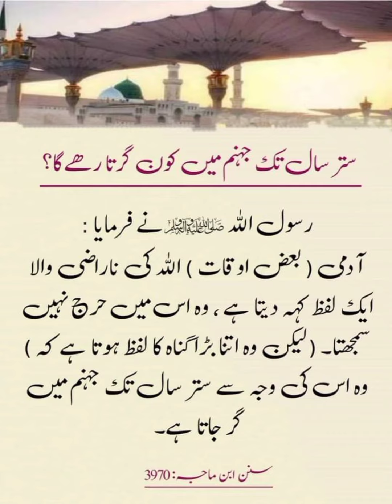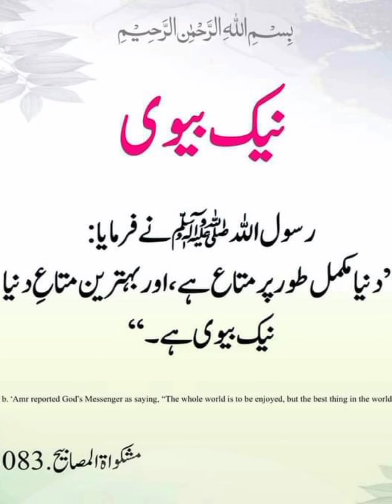Hadees e Nabvi (SAWW)